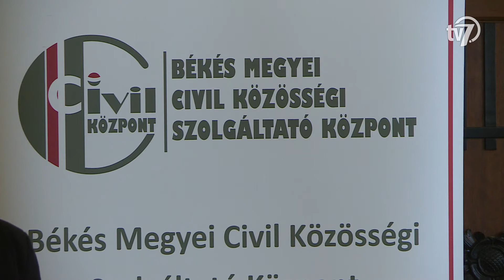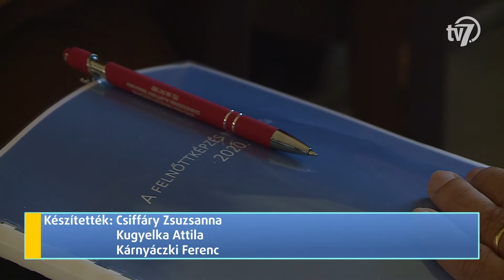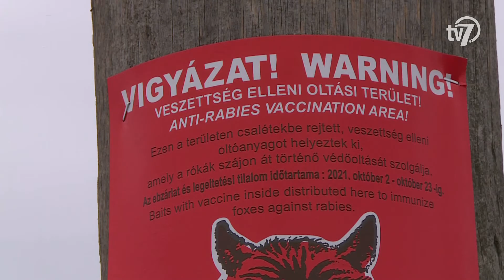Békés megye hírei - Híradó - 2021.10.01.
Békéscsabán tartják a Civil Közösségi Szolgáltató Központok Országos Találkozóját. Az eseményre az ország minden megyéjéből érkeztek a civil szervezetek képviselői.

Fontos, hogy a háziorvosi ellátás zavartalanul működjön Békéscsabán - fogalmazott a megyeszékhely polgármestere csütörtök délután a Jaminai Rendelőintézetben. Szarvas Péter az eseményen négy háziorvost köszönthetett az új praxisában és átadta a háziorvosi kártyákat is.

Idén is elvégzik a rókák veszettség elleni vakcinázását, ezért korlátozások lépnek életbe az érintett térségekben. A Békés Megyei Kormányhivatal a megyében Ecsegfalva, Szarvas és Békésszentandrás kivételével október 2. és 22. között ebzárlatot és legeltetési tilalmat rendelt el.

Az autizmussal élők tiszteletére közel 80 gitáros zenélt együtt csütörtökön este Békéscsabán, a Csabagyöngye Kulturális Központ nagytermében. Az esemény záróakkordjaként kékben pompázott az intézmény főbejárati homlokzata.

Sikerrel zárta évadát a Szarvasi Víziszínház. A szezon végét gálaműsorral ünnepelték a Körös-parti településen, amelyen a Szent Mihály napi láng is fellobbant.

Közel 700 gyerek énekelt együtt a békéscsabai Lencsési Általános Iskolában a zenei világnap alkalmával! A diákok az aulában az iskola énekkarával közösen adtak elő több népdalt, valamint a Sulidalt. A karnak csupán egy hónapja volt felkészülnie az eseményre, hiszen az elmúlt másfél évben a koronavírus-járvány miatt nem lehettek együtt.

Megyei rangadóval folytatódnak a női kézilabda másodosztály küzdelmei, miután a Békéscsabai Előre NKSE, az Orosházi NKC együttesét fogadja szombat este a bajnokság 4. fordulójában. A két együttes a felkészülési időszak végén játszott egymással, akkor a csabaiak hagyták el győztesen a pályát.